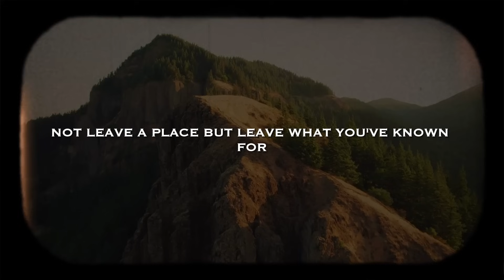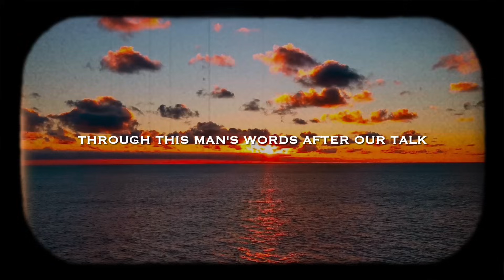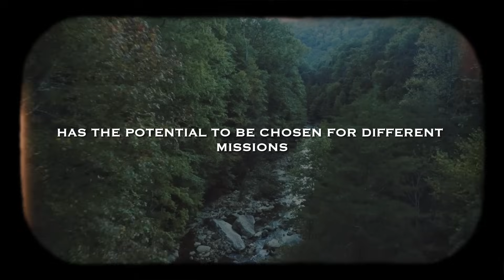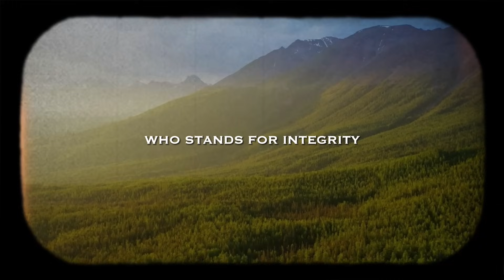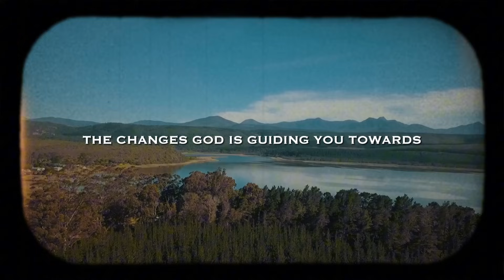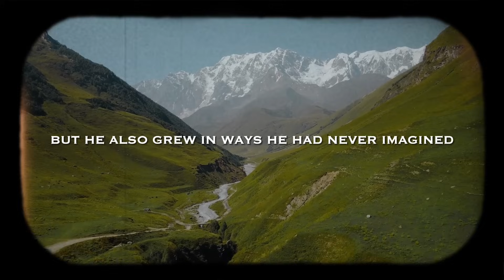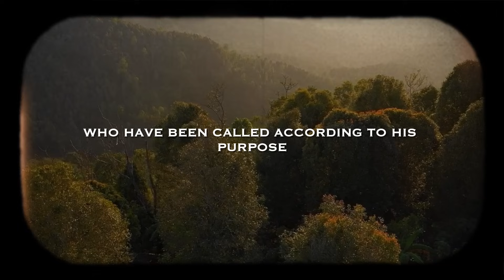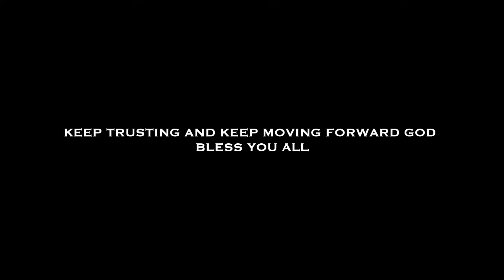Chosen Ones | God Whispers: You Are About To Leave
Embark on a spiritual journey with "Chosen Ones | God Whispers: You Are About To Leave," a video designed to inspire and empower those who feel called to embrace significant life changes. This video delves into the subtle ways the Holy Spirit communicates with us, helping us recognize the signs and whispers that indicate we are on the brink of a pivotal transformation. Through biblical insights, personal anecdotes, and engaging viewer interaction, this video serves as a guide for those ready to step into their divine purpose with courage and faith.

We explore the defining traits of being chosen by God and how to prepare spiritually, mentally, and emotionally for what lies ahead. Discover through stories of Moses, Esther, and Daniel how ordinary individuals are called for extraordinary missions. This video is not just a message; it’s a call to action to engage with your community, deepen your spiritual practices, and share your journey with others.

Tune in to find the encouragement and tools needed to face your upcoming changes with a heart full of faith. Whether you're seeking confirmation or inspiration, this video is a beacon for all who believe in the power of God's plan.